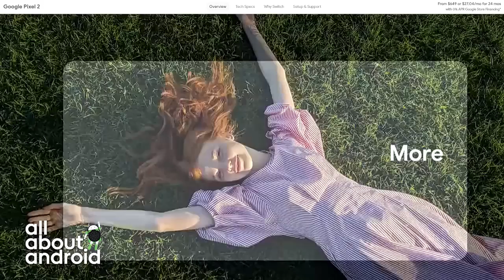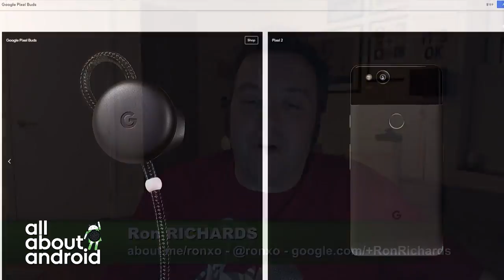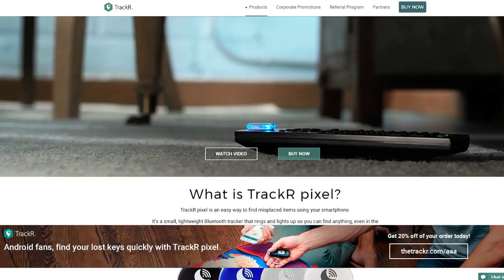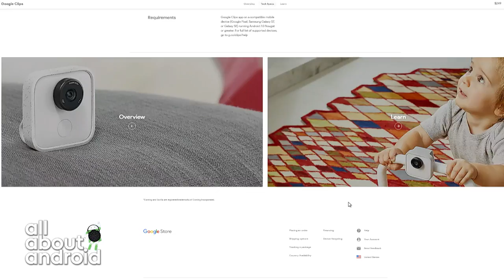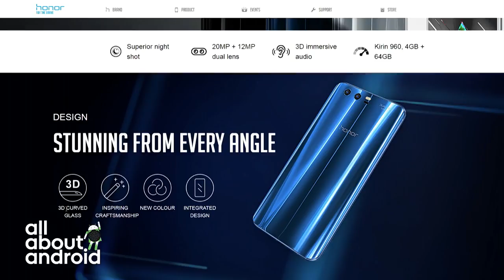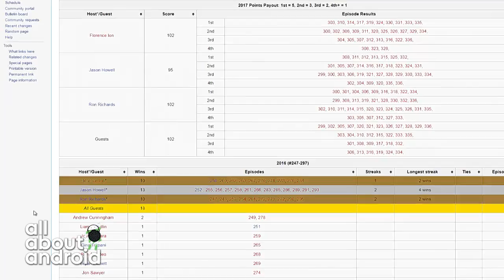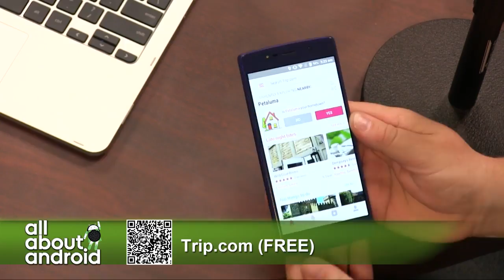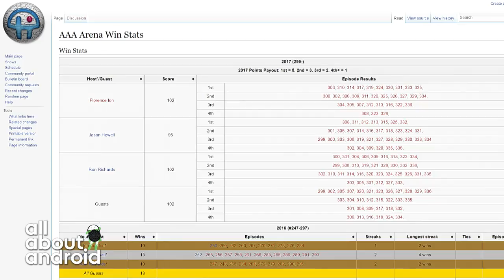All About Android 338: The Courage Port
This week, we'll be discussing Google's event where it announced the Pixel 2, Pixel 2 XL, Pixel Buds, PixelBook, Google Home Mini and Max, and Clips camera, plus hands-on with the Xiaomi Mi6 and Doogee BL7000.